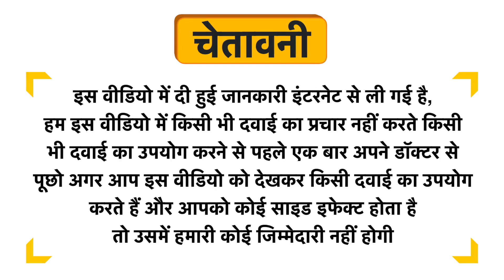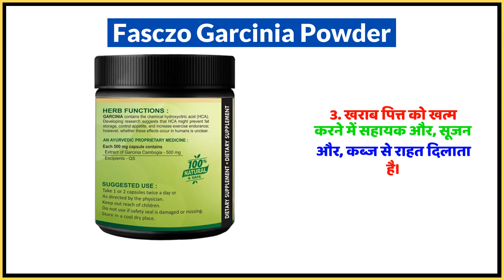Fasczo Garcinia Powder Uses in Hindi | Side Effects | Dose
Fasczo Garcinia Powder Uses in Hindi | Benefits | Side Effects | Dose